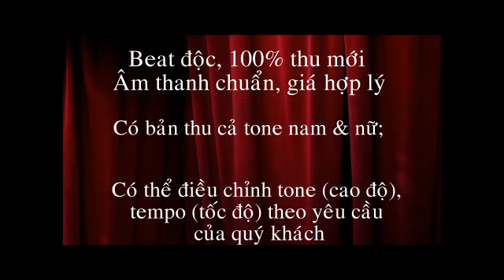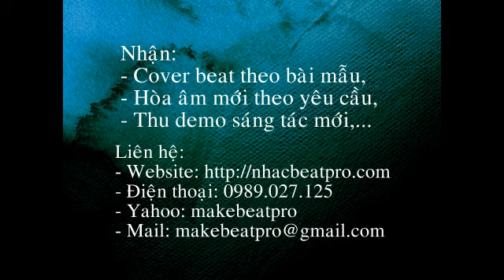Nhạc múa Sen - Linh Nga - HQ STUDIO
vào web để xem chi tiết